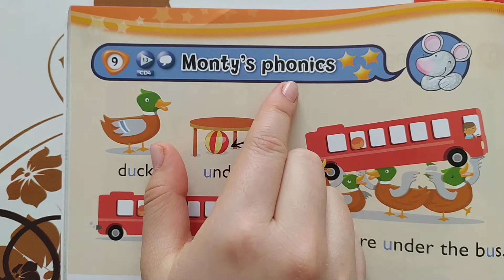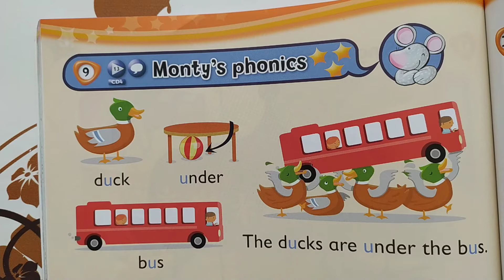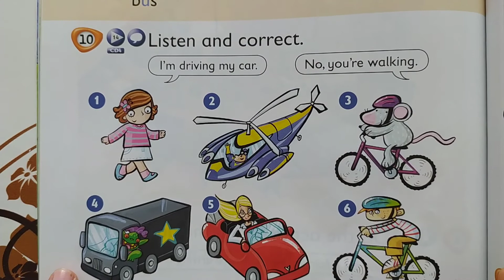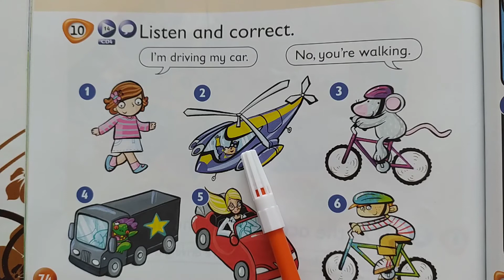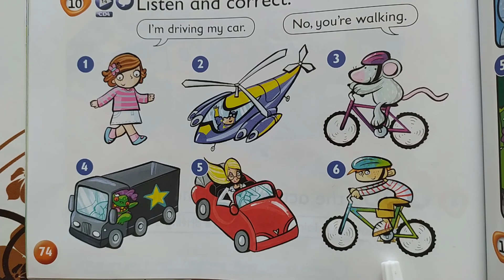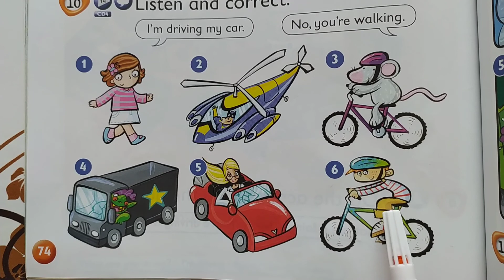1. Sınıf İngilizce Dersi Cambridge Pupil's Book (Sayfa 74)